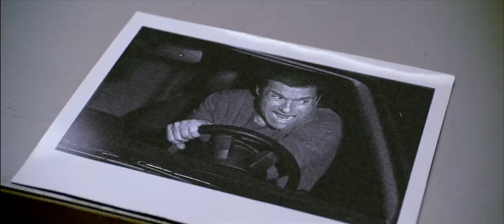Horrible Bosses - TV Spot :60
For Nick, Kurt and Dale, the only thing that would make the daily grind more tolerable would be to grind their intolerable bosses into dust. Quitting is not an option, so, with the benefit of a few-too-many drinks and some dubious advice from a hustling ex-con, the three friends devise a convoluted and seemingly foolproof plan to rid themselves of their respective employers...permanently. There's only one problem: even the best laid plans are only as foolproof as the brains behind them. Produced by Jay Stern.